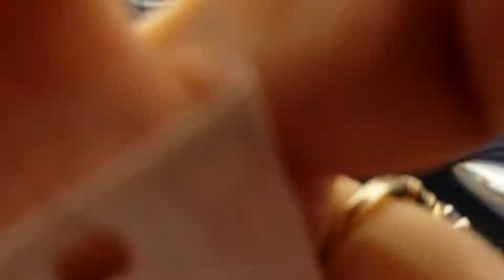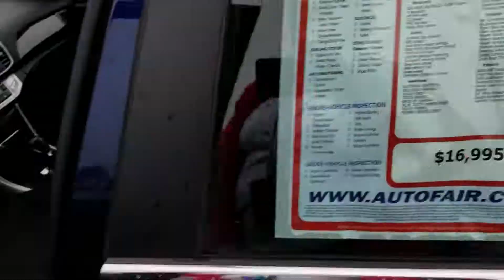For Reggie 2013 Honda Accord from Susan